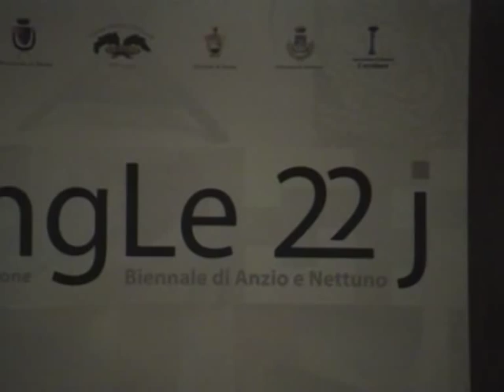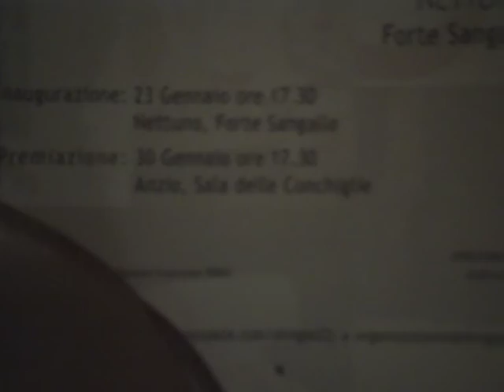Round Midnight - Shingle 2009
SuperVinx ts - Francesco Fornarelli p - Vito Savino b